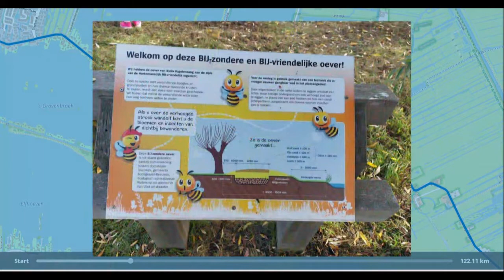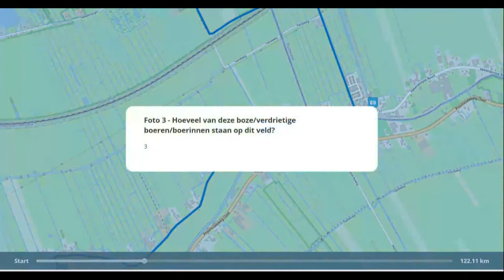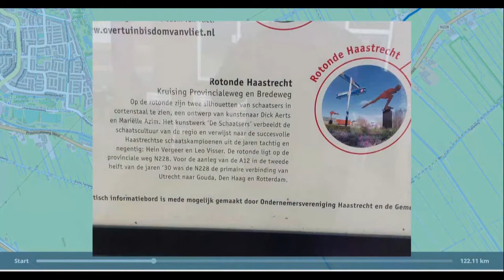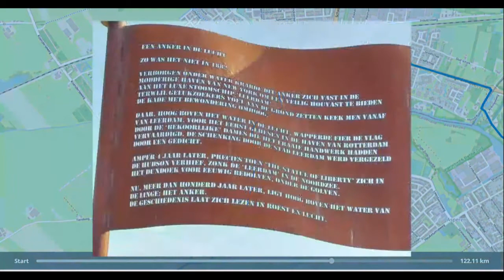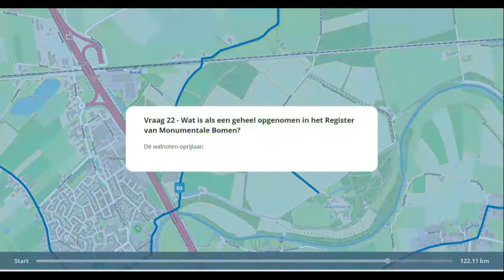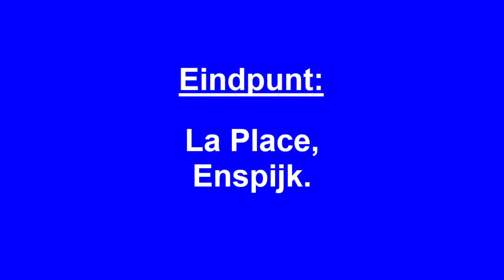Alfaclub SCARB Pepernotenrit 2022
Antwoorden op de vragen en locaties van de fotovragen van de Pepernotenrit (toer- en puzzelrit) 2022 van de Alfaclub SCARB. Met dank aan Miranda Cozijnsen en Seekle van der Veen voor de organisatie en René van der Snoek voor de video.